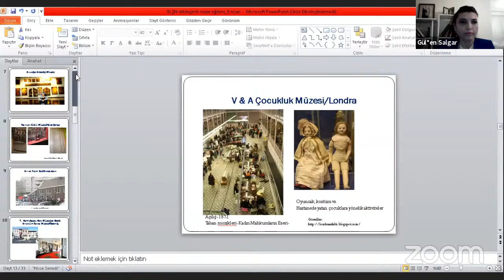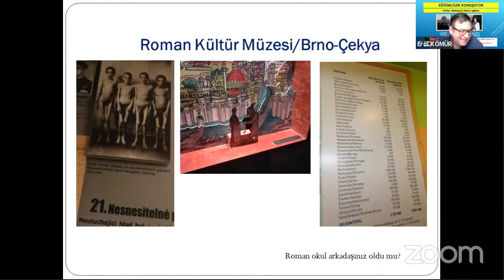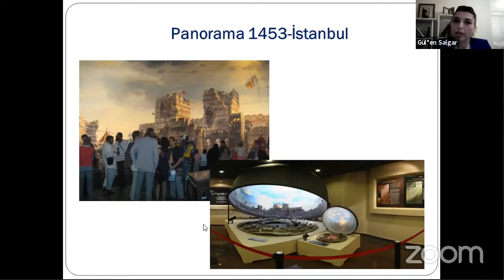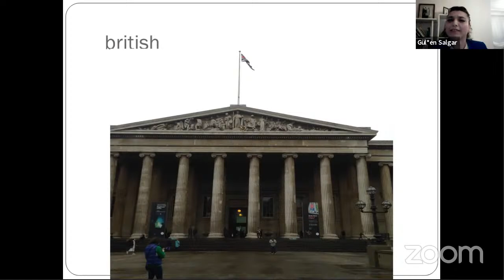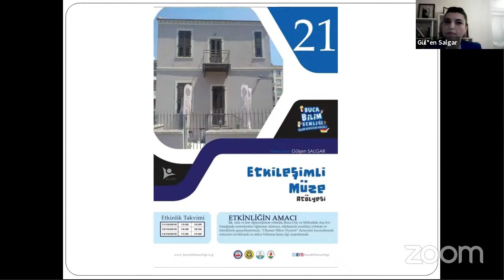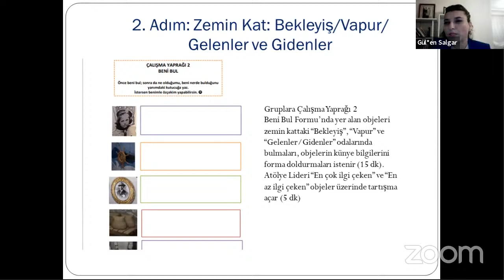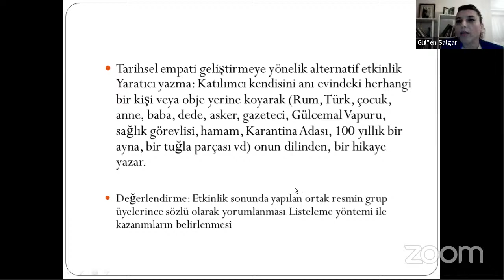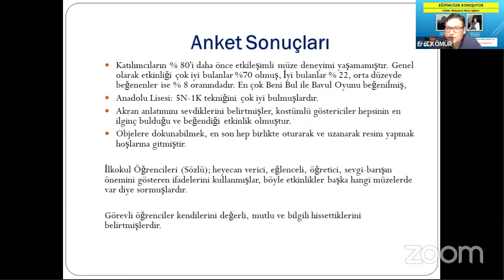EĞİTİMCİLER KONUŞUYOR: Etkileşimli Müze Eğitimi - Gülşen SALGAR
Tarih Öğretmeni ve Eğitim Yöneticisi Sayın Gülşen SALGAR, uyguladığı proje örnekleri ile Etkileşimli Müze Eğitimine dair çok kıymetli birikimini bizlerle paylaştılar. Şükranlarımızı sunarız.